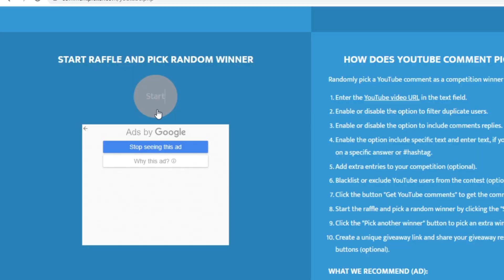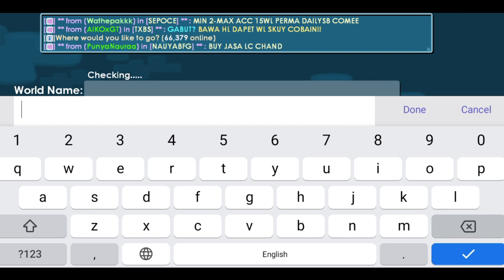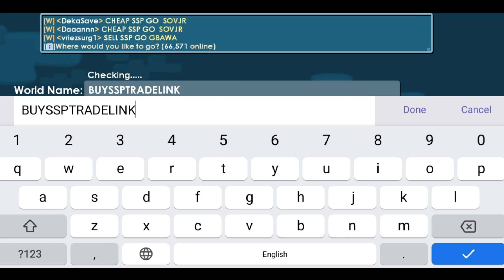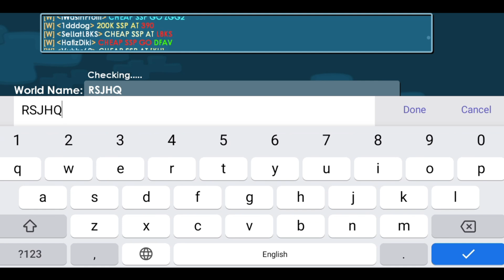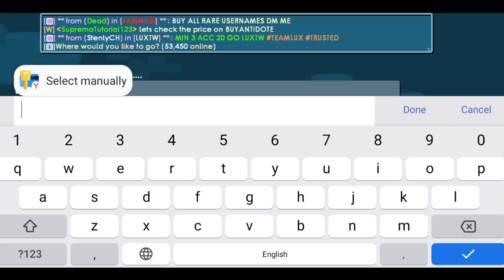LAZY PROFIT NO FARM (MASS+HARVEST) EASY GUIDE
WHAT ARE YOU WAITING FOR? Comment your world & IGN .

TUTORIAL TAGS
growtopia lazy profit
growtopia profit tutorial
growtopia dirt to dl
growtopia easy guide
growtopia tutorial
growtopia how to be rich
growtopia rich
growtopia new strategy
growtopia road to dls
growtopia series
growtopia magplant
growtopia farm
growtopia bfg
growtopia east gems
growtopia gems
growtopia method
growtopia speedrun
growtopia crafting
growtopia farming
growtopia best way to profit
growtopia easy step to profit